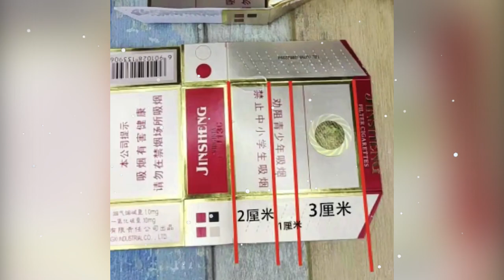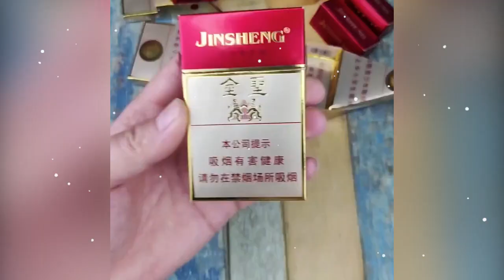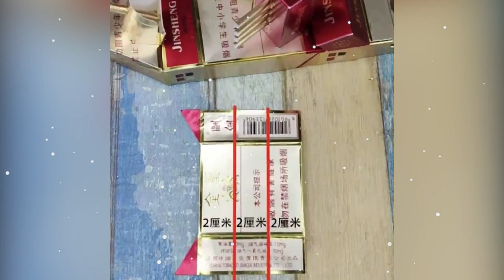origami battleship from used wrap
origami kapal termpur dari bungkus rokok bekas
origami battleship easy,
origami battleship tutorial,
origami battleship instructions,
how to make a origami battleship,
origami warship easy
origami kapal perang,
origami pesawat tempur bisa terbang,
origami pesawat tempur f 15,
origami pesawat jet tempur